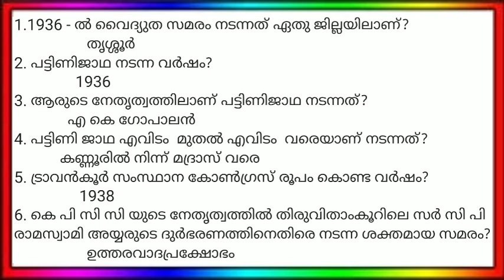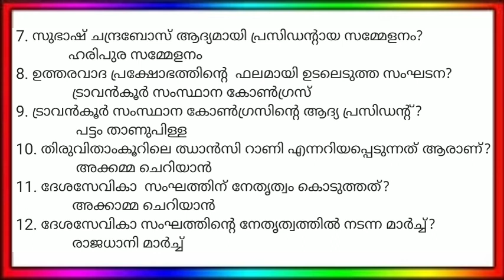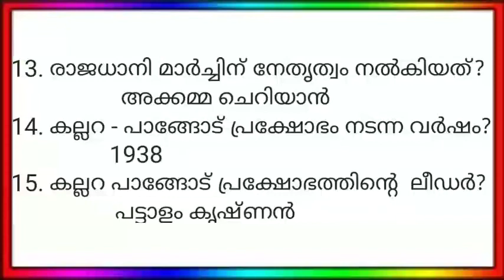LDC - Special GK - Part 45 !! CARMEL ACADEMY !! KERALA PSC